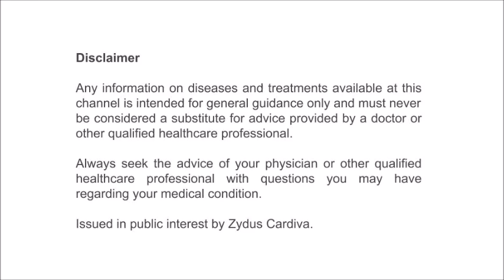VinTalk: Dr. Prashant Advani (Raipur) - Tips for Diabetic Patients During Lockdown